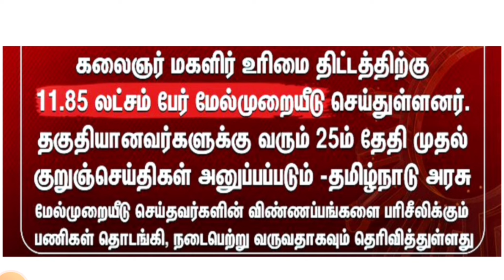கலைஞர் மகளிர் உரிமை தொகை திட்டத்தில் புதிய தகவல் வெளியாகியுள்ளது!!!